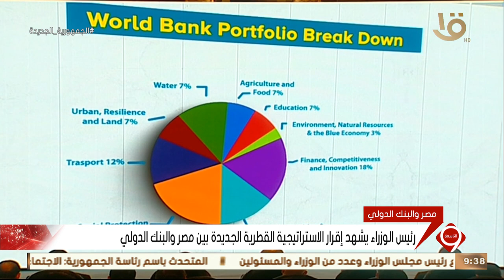نشرة التاسعة | رئيس الوزراء يشهد إقرار الاستراتيجية القطرية الجديدة بين مصر والبنك الدولي